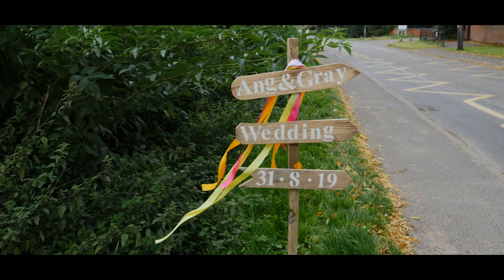Angela and Graham - traditional music highlights at Sir John Moore